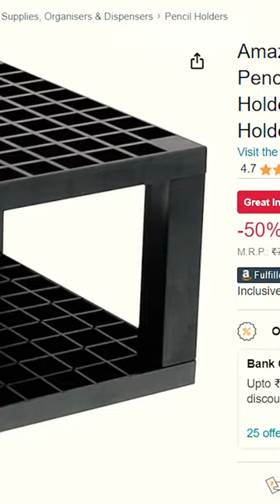Revolutionary Art Product for Artists